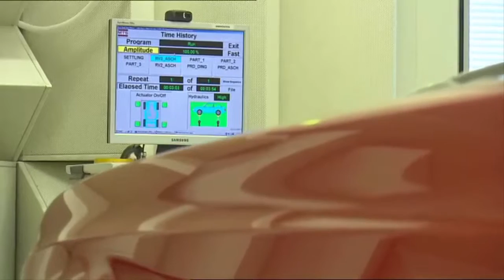Rolls-Royce Limo Assembly Line (Production)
*** Check also